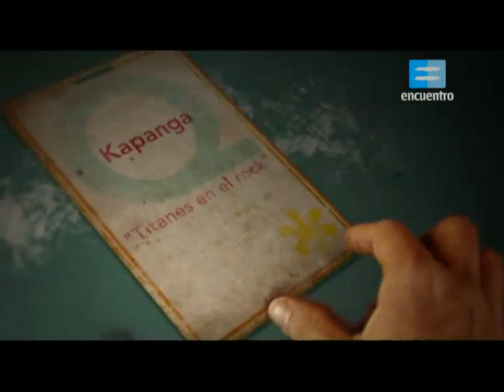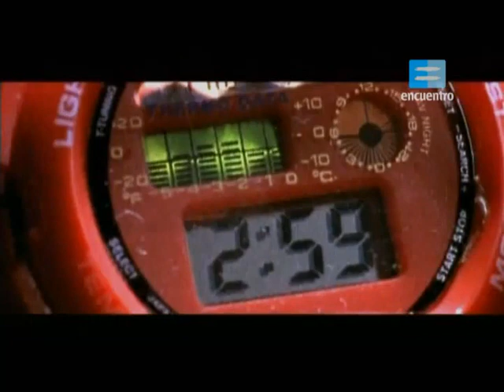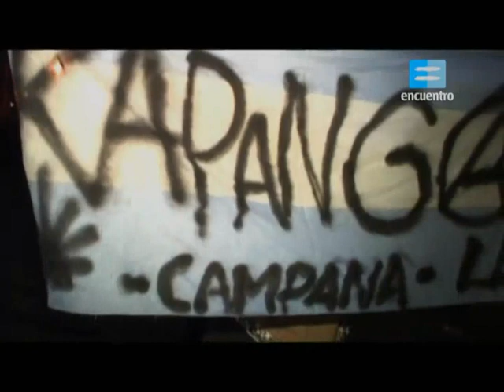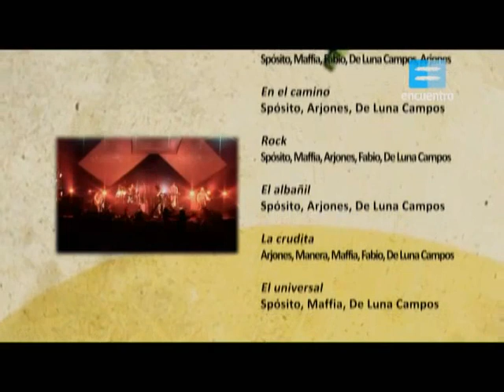Kapanga - Quizas Porqué -Canal Encuentro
Todos lo derechos pertenecen a Canal Encuentro. Lo compartimos en este canal sin fines de lucro.